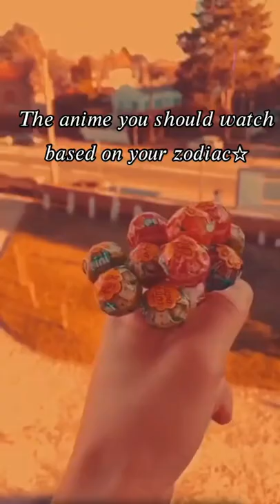Astrology Signs Tiktok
In this video you will see astrology signs tiktok. You will also see relatable zodiac signs tiktok compilation, zodiac signs, tiktok compilation zodiac signs, virgo, Aquarius, Pisces, Aries, Taurus, Gemini, Cancer, Leo, Virgo, Libra, Scorpio, Sagittarius, Capricorn, zodiac signs tiktok cancer, and zodiac signs tiktok 2022.As well as zodiac signs tiktok taurus, zodiac signs tiktok pisces, zodiac signs tiktok aquarius, zodiac signs tiktok leo, zodiac signs tiktok libra, zodiac signs tiktok scorpio, and Astrology.